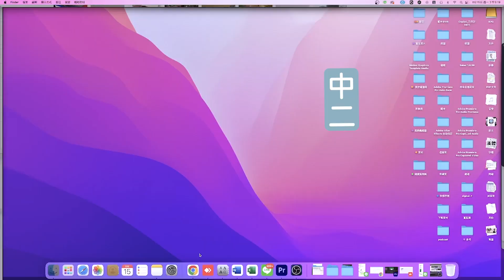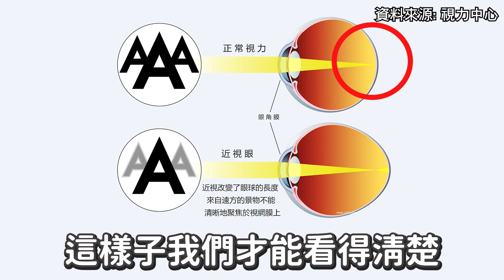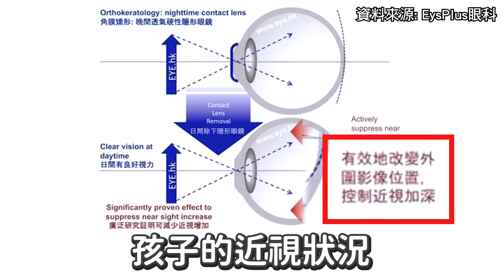最新鏡片科技! 近視的人有救了!? | 蒼藍鴿聊醫學EP230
散瞳劑？角膜塑型片？
鴿小編你的科技水平太落後啦😏😏
我這副能控制度數的眼鏡，
不是西德最新產品，
也不用花到11萬美金，
是新世代的矯正技術Ｒ😎
（瀟灑離開）
（BGM請下）
（據說知道這個梗的今年都要30歲了🥲）

【各段重點】
00:00 近視鴿的小劇場
01:32 近視的成因（遺傳因素／環境因素）
02:42 假性近視是什麼？有可能完全恢復嗎？
03:31 高度近視有哪些併發症？如何預防近視度數加深？（散瞳劑／角膜塑型片／微透鏡近視控制鏡片）